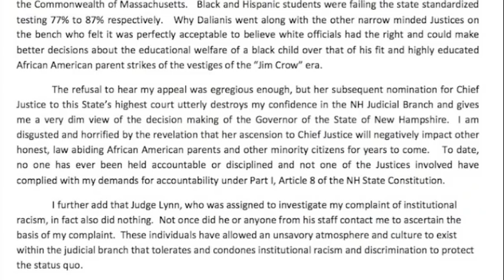NH Supreme Court Justice Linda Dalianis ripped for racist actions.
Movie and more raw video coming.